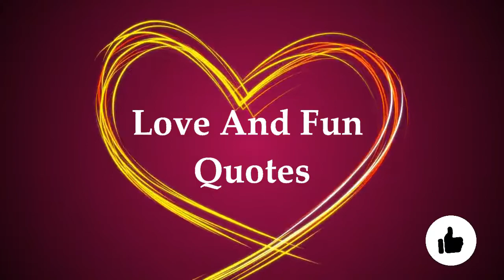Best Whatsapp status 2020 | Love And Fun Quotes